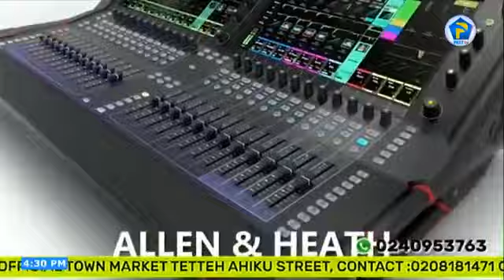Psalms Hymns and Spiritual Songs